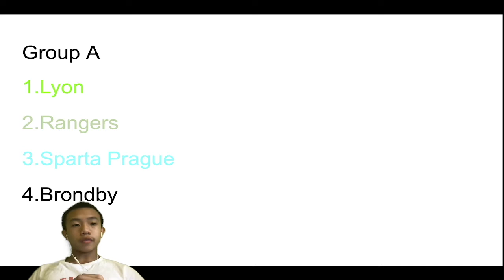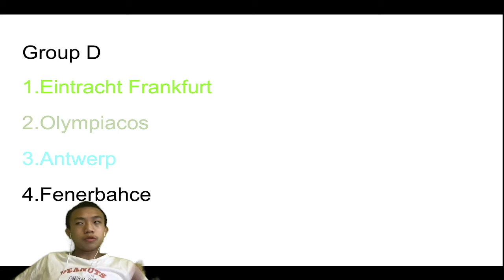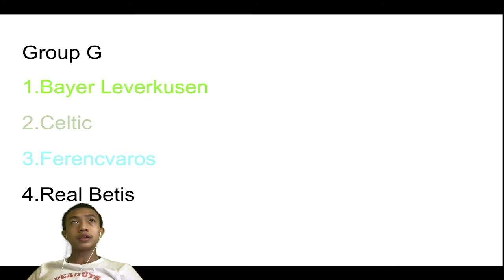Predicting The Europa League 2021-22 Group Stage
This is me predicting the Europa League 2021-22 Group Stage.